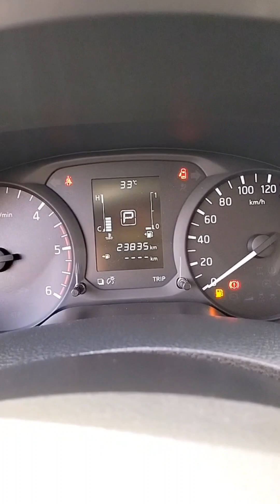Thank you for trusting (Four Sisters Auto Trading)